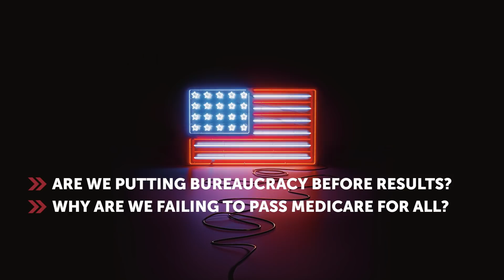Why Men Need Role Models, the New Republican Party, and the Death of Medicare For All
Andrew and Zach reflect on their role models growing up, the evolution of the Republican Party, and the future of Medicare for All.